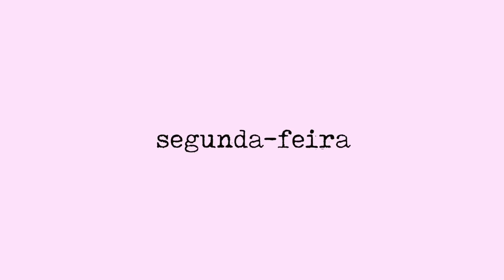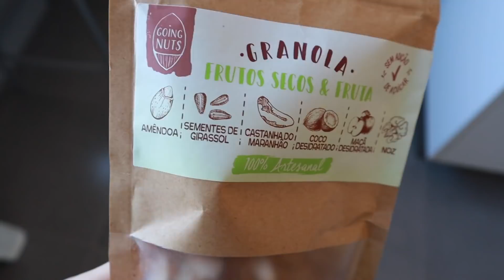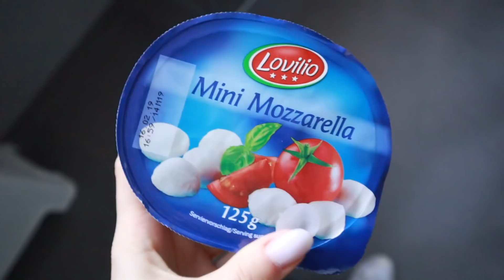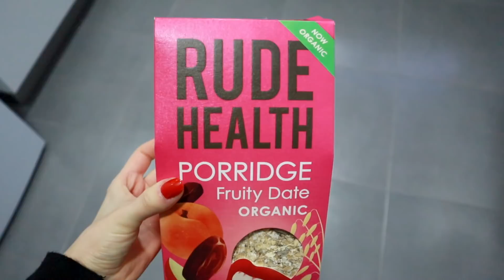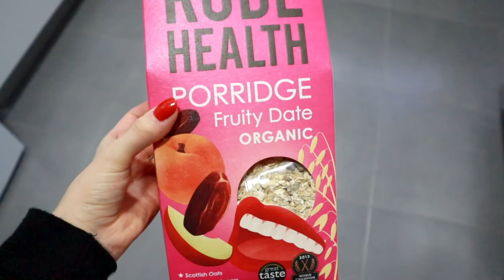1 SEMANA DE LANCHES/SNACKS SAUDÁVEIS - 7 Sugestões | Alice Trewinnard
SUBSCREVE O MEU CANAL E ATIVA AS NOTIFICAÇÕES

SIGAM-ME AQUI!

CONTACTOS

Muito obrigada por assistirem e pelo apoio constante, por subscreverem e por todos os gostos e comentários. Não há melhor motivação que saber que sou capaz de vos inspirar e ajudar de alguma forma. Continuem comigo nesta aventura no youtube!

Beijinhos,

Alice